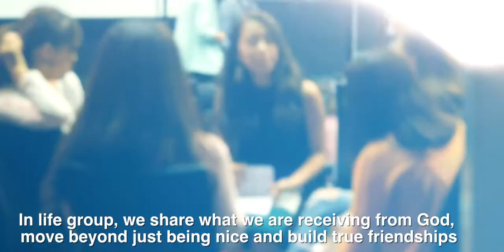WNC NEWシリーズ!! "ライフグループ"人生を共にする仲間!!